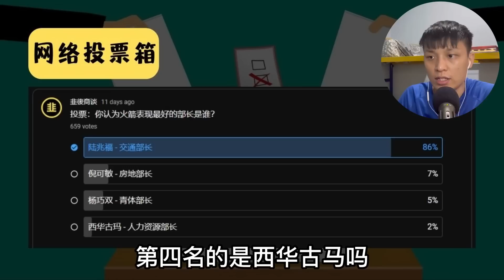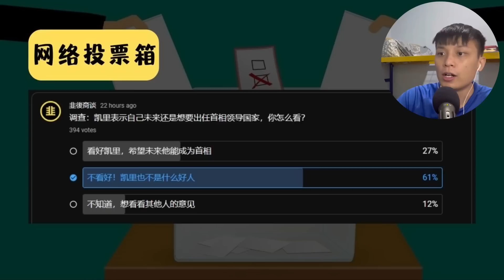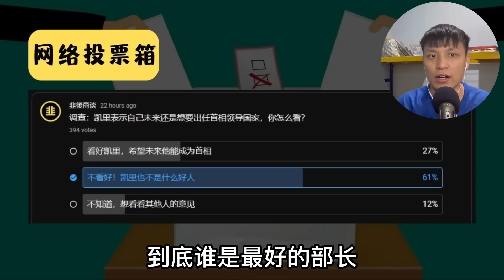网民票选火箭最佳部长 | 大家要凯里成为自由人？ | 网络投票箱 | 韭後商谈